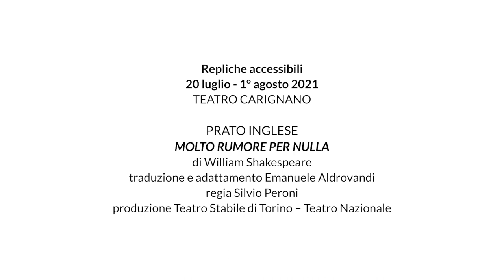Molto rumore per nulla / Video in LIS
Desideriamo che il nostro teatro sia un luogo per tutti e per questa ragione abbiamo deciso di dotare le sale di strumenti che renderanno accessibili alcuni spettacoli, non soltanto dal punto di vista architettonico ma anche attraverso l’eliminazione delle barriere più invisibili. Per questo abbiamo ideato diverse soluzioni che possono essere di supporto.

SOPRATTITOLI IN INGLESE, ITALIANO E SEMPLIFICATI
Fruibili attraverso smartphones, tablet e smart-glasses
Disponibili inoltre sul sito internet (nelle pagine degli spettacoli accessibili) e sulla nostra APP

    VIDEO IN LIS
    AUDIODESCRIZIONI INTRODUTTIVE
    SCHEDE SEMPLIFICATE DI PRESENTAZIONE DEGLI SPETTACOLI